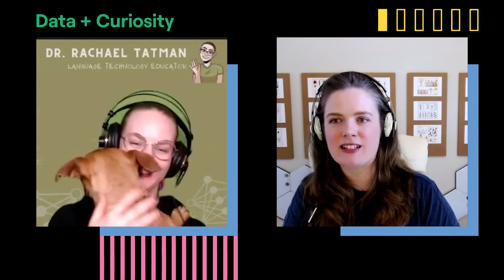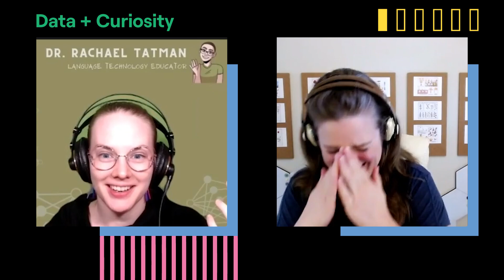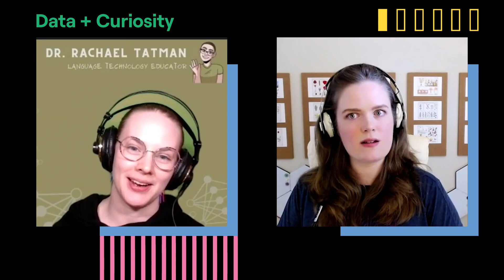Making NLP Boring with Rachael Tatman | Data + Curiosity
Rachael Tatman is on a mission to make NLP boring.

In this episode of Data + Curiosity, I had a fantastic time chatting with Rachael Tatman about using Twitter for Developer Advocacy, the definition of NLP and why there’s so much hype around it, personal branding, and getting started with tabletop gaming!

00:00 Introduction
00:03 Twitter for Developer Advocacy
13:09 What is NLP, and why is there so much hype around it?
31:23 Developing a personal brand
38:00 Getting started with tabletop gaming

🚀 Attention is All You Need (Transformer paper, Vaswani, et. al.)

This video was filmed and edited by Jesse Mostipak (@kierisi)

Blueprint allows you to fine-tun and integrate generative models into your APIs, and is the fastest way for you - the developer-  to customize ML models. Start your project with pre-configured environments, GPUs, API endpoints, and instant deployment.

With Blueprint you can run generative models locally. No GPUs required.
baseten.models (now on PyPi!) is a Python package that gives you full customizability over models like Stable Diffusion, Whisper, and FLAN-T5 from your local machine. Go beyond standard web API limitations to build the next generation of ML-powered applications.

Blueprint also gives you easy-to-use dev tools, inspired by the latest in AI research.
There’s never been a more exciting time in machine learning than today. New, state of the art research is published daily. We’re translating these findings into easy-to-use developer tools to unlock new ways for developers to build with ML.